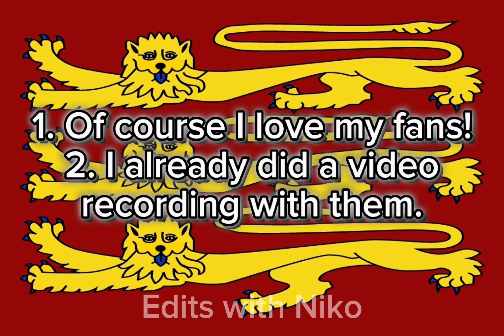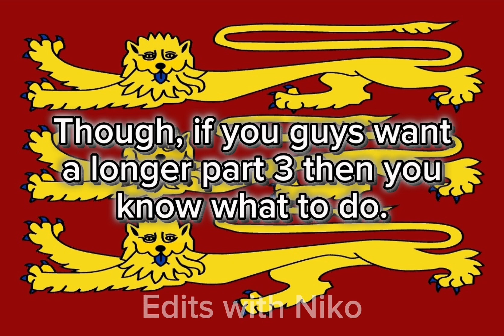Q&A time lol (Part 2)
THE SERIES IS COMIN BACK BROS

Song: This Place (I don't own, nor hold any rights over this song. Please don't ruin this YT)